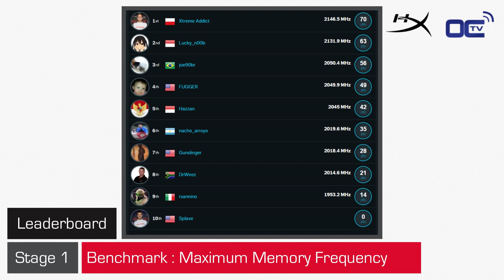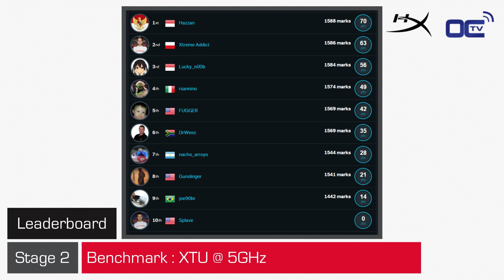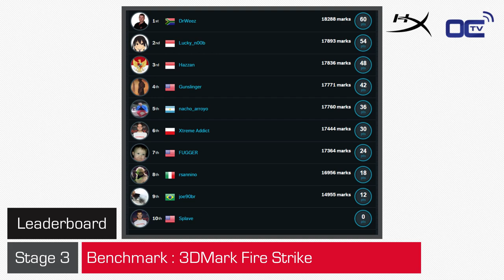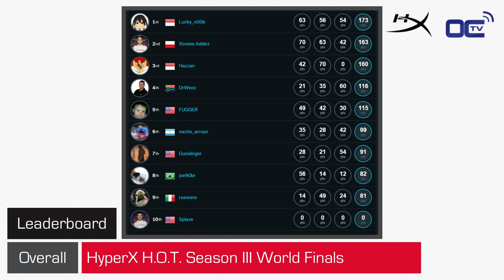Lucky_n00b interview - Top 1 Champion - HyperX H.O.T. Season III World Finals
Interview with Lucky_n00b, first at the HyperX HOT Season III World Finals.